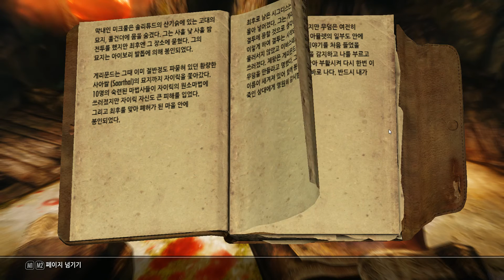검은네로] 엘더스크롤5 스카이림 [424] =용언을 얻어보자= 금지된전설-폴군더(냉기의 숨결) -1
이번엔 서브 퀘스트가 연결되어있는 용언
갈두어 아뮬렛 퀘스트 금지된 전설
자 서브퀘스트도 클리어하고 용언도 얻고~